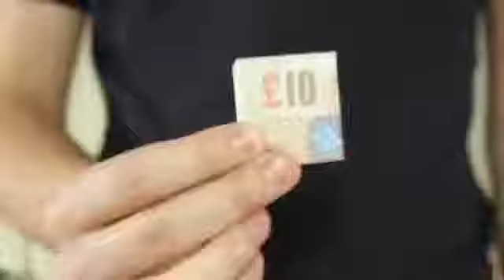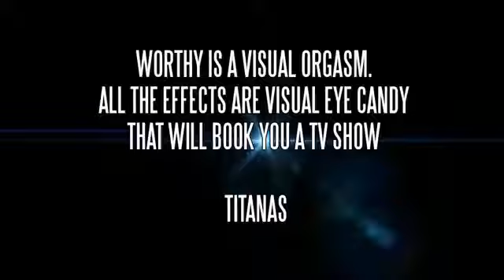Worthy par Chris Webb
Ce DVD contient 3 EFFETS POWER HOUSE du créateur et interprète Chris Webb.